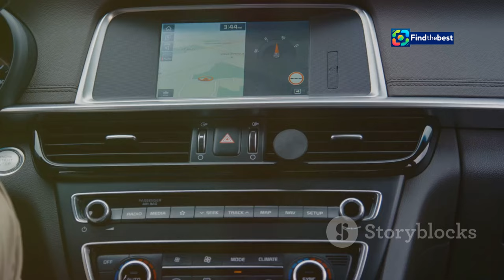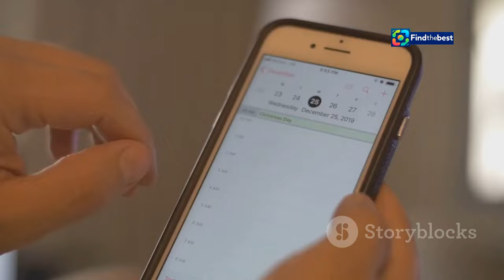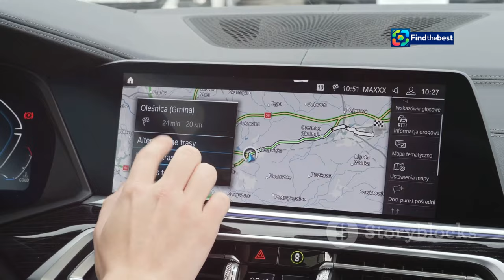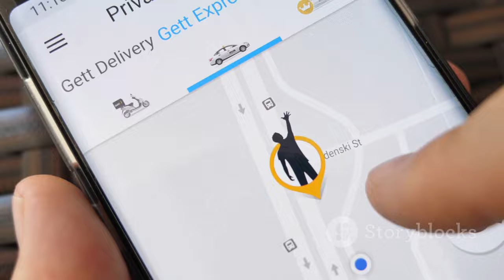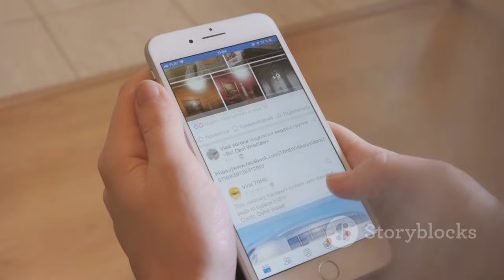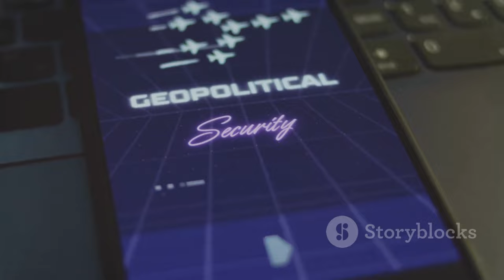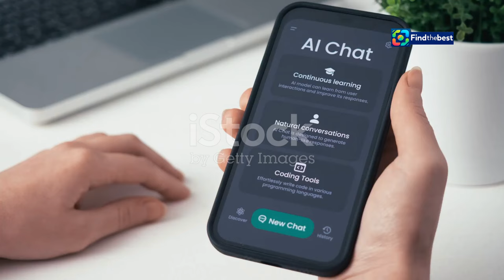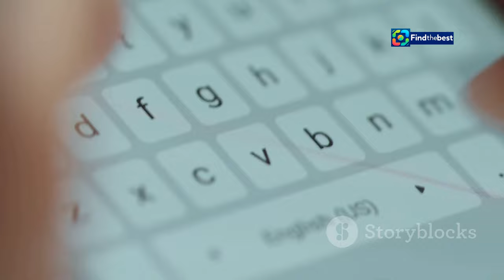Waze Bug: French Drivers Directed in Hebrew! 🇫🇷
OUTLINE:
00:00:00 When Waze Spoke Hebrew to French Drivers
00:02:18 C'est Quoi, Waze?
00:04:58 S'il Vous Plaît, Waze, Parlez-Vous Français? Drivers React
00:05:41 Technical Glitches and User Reports
00:07:27 Hebrew Hijinks in Other Languages?
00:08:00 From Tel Aviv to Traffic Jams Worldwide
00:08:52 Similar Tech Tales from Around the Globe
00:09:36 Have You Ever Been Lost in Tech Translation?
00:10:12 Until Next Time, Drive Safely and Bon Voyage!

 l&amp;#39;appli guide les automobilistes français ...:https

**Category:**
News & Politics

**French Description:**
🚨🔧 **Waze victime d'un gros bug !** 🚗💨 Ce mercredi 6 novembre 2024, de nombreux automobilistes français ont été surpris de recevoir des indications de trajet... en hébreu ! 😱🇮🇱 Comment un tel problème a-t-il pu se produire ?

📈 Selon Downdetector, près de 2 000 signalements ont été faits depuis 13h. Les indications de trajet, habituellement en français, sont devenues incompréhensibles pour beaucoup.

🔄 Ce bug ne concerne pas uniquement le français, des utilisateurs ont signalé des problèmes similaires avec d'autres langues comme le chinois, le thaïlandais et le turc. 🌍📱

Restez avec nous pour toutes les mises à jour sur cette situation insolite ! ✨🔍

**English Description:**
🚨🔧 **Waze Bug: A Major Glitch!** 🚗💨 On Wednesday, November 6, 2024, many French drivers were shocked to receive their navigation instructions... in Hebrew! 😱🇮🇱 How could such a problem occur?

👉 Social media reports indicate that not only has the app's language changed, but users are also unable to log into their accounts. 😩🔒 Some even fear a hacking attempt!

📈 According to Downdetector, nearly 2,000 reports have been made since 1 PM. The route instructions, usually in French, have become incomprehensible for many.

🔄 This bug is not limited to French; users have reported similar issues in other languages like Chinese, Thai, and Turkish. 🌍📱